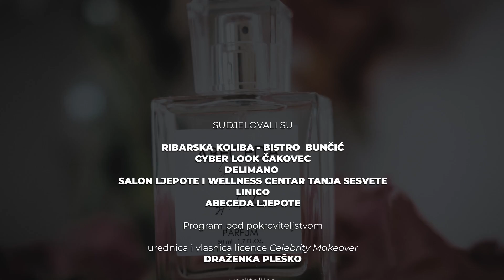Celebrity Makeover by Abeceda ljepote - Karmela Vukov Colić - DELIMANO S02 E06